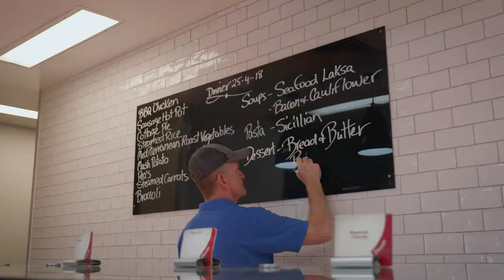A walk through Civeo's Villages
Civeo is a global workforce accommodations specialist dedicated to helping people maintain healthy, productive and connected lives while living and working away from home.

One of the world’s largest integrated providers of workforce accommodations, we own and operate over 9,000 permanent rooms in Queensland, New South Wales and Western Australia. From operating our own assets to managing others and providing integrated services for our partners, caring for your people is what we do best. Our accommodation assets have been home to thousands of guests, spanning more than two decades.